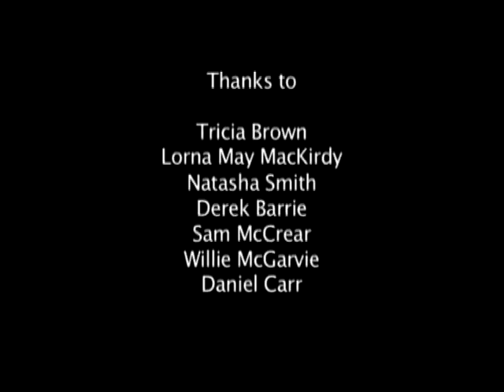Scotland - Love it or Leave it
Award-winning film made by young people from Fairbridge in Glasgow.

Cast and Crew:
Tricia Brown
Lorna May MacKirdy
Natasha Smith
Derek Barrie
Sam McCrear
Willie McGarvie
Daniel Carr